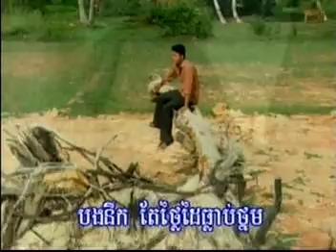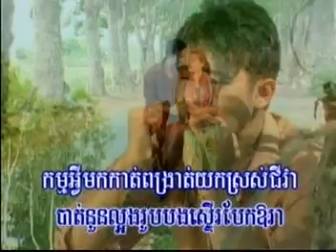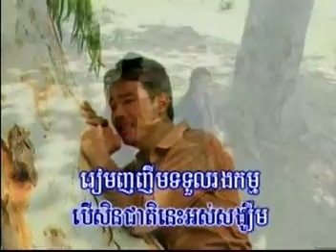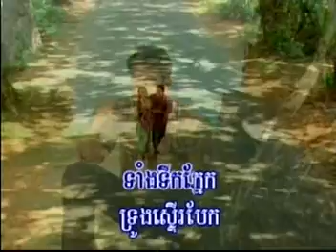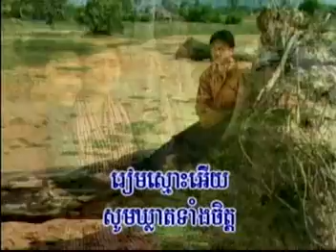ខូចចិត្តត្បិតព្រាត់អូន - ឯក ស៊ីដេ